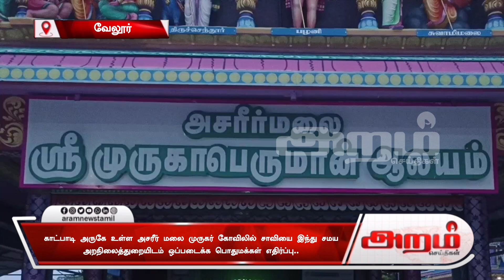அசரீர் மலை முருகர் கோவிலில் சாவியை இந்து சமயஅறநிலைத்துறையிடம் ஒப்படைக்க பொதுமக்கள் எதிர்ப்பு..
காட்பாடி அருகே உள்ள அசரீர் மலை முருகர் கோவிலில் சாவியை இந்து சமய
அறநிலைத்துறையிடம் ஒப்படைக்க பொதுமக்கள் எதிர்ப்பு..